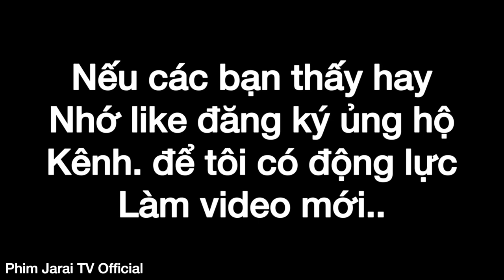Phim jrai klao mơak Tập (10)re-voiceover)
Chào mừng các bạn đã đến với Phim Jarai TV Official.

សូមអរគុណ!
Please apologize for any unintentional mistakes from us.